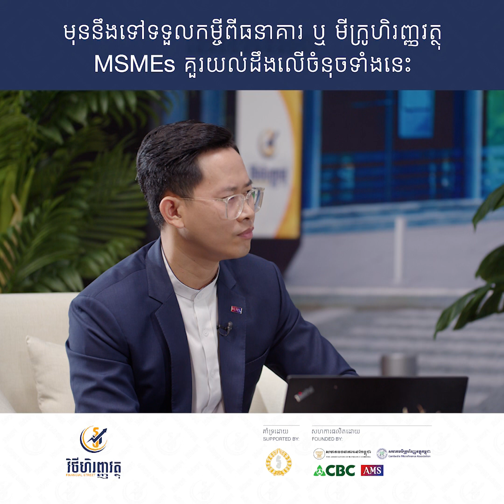គន្លឹះសំខាន់ៗសម្រាប់ MSMEs ទទួលកម្ចីពីធនាគារ ឬមីក្រូហិរញ្ញវត្ថុ បានជោគជ័យ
គន្លឹះសំខាន់ៗសម្រាប់ MSMEs ទទួលកម្ចីពីធនាគារ ឬមីក្រូហិរញ្ញវត្ថុ បានជោគជ័យ | Video Highlight